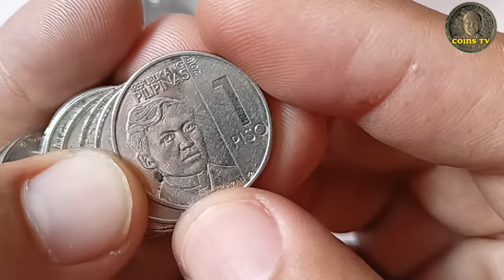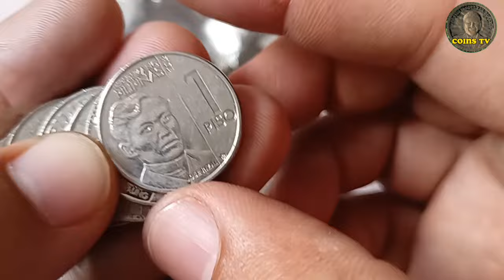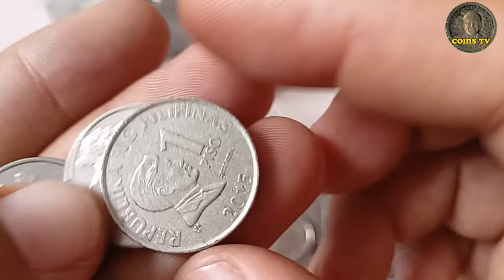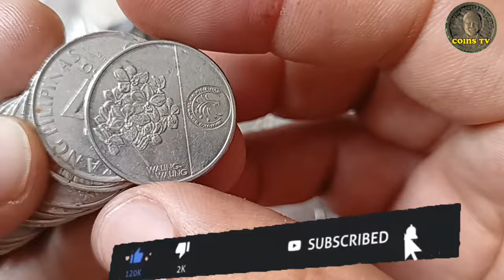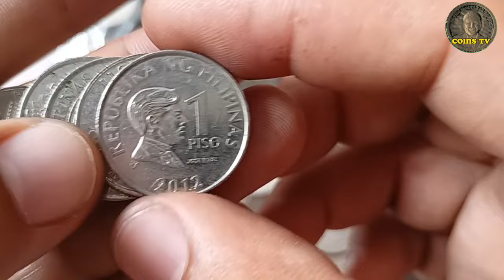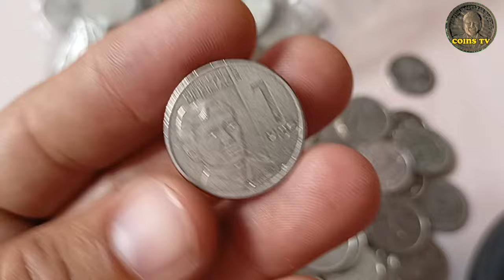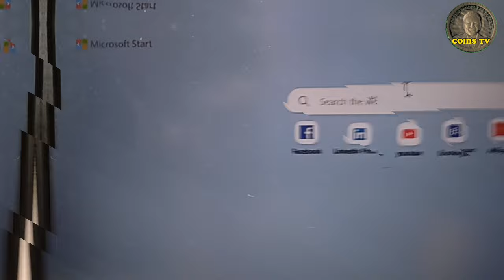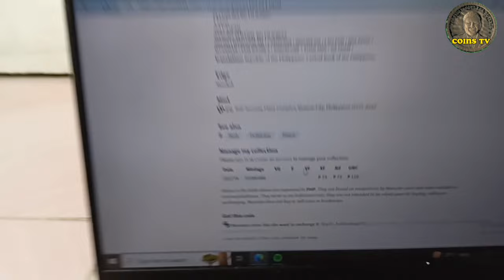MALAKI NA ANG HALAGA KAALAMAN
This video is All about coin hunting 1 piso bsp and ngc series I talked about 1 piso year 2017 commemorative coin I discussed the current price update and the corresponding frequency you have at 1 piso year 2017 asean commemorative coin? do you already have 1 piso year 2017 asean commemorative coin in your coin collection? do you want to know the current price update and the corresponding persintage of year 2017 asean commemorative coin watch this video for additional information happy coin hunting everyone